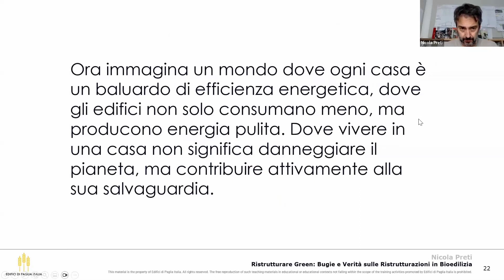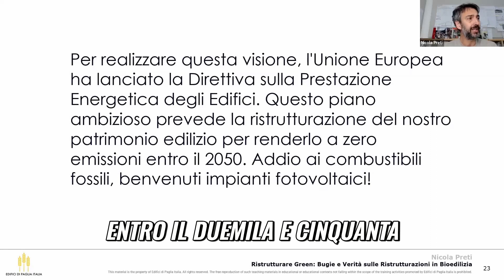Come Rendere la Tua Casa Più Efficiente Energeticamente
Scopri come trasformare la tua casa in un baluardo di efficienza energetica e contribuire alla salvaguardia del pianeta. La direttiva sulle prestazioni energetiche degli edifici dell'Unione Europea presenterà un piano ambizioso per rendere gli edifici a zero emissioni entro il 2050. Scopri come questo influirà sulle tue abitazioni e cosa cambierà per te.